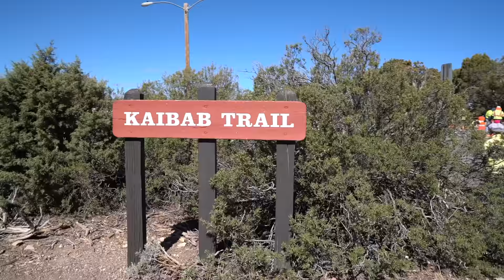This Place is AMAZING! | Grand Canyon National Park, Arizona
Visiting the Grand Canyon is magical! So it the rest of Arizona. From Horseshoe Bend to Antelope Canyon, Arizona is one of the most naturally beautiful places in the United States.

Where do I get my music for videos? Check it out here and sign up because its the most affordable price for the best tracks

☆ Equipment Used ☆
↠ Sony RX100 5
↠ Sony A7SII
↠ Camera Assist Monitor
↠ Sony 16-35mm lens/F4
↠ Sony 24-70mm lens/F4
↠ Sony 85mm lens/F1.8

Hopscotch the Globe
23823 Malibu Road  Ste 50 - 225